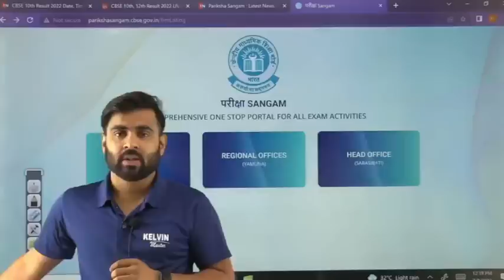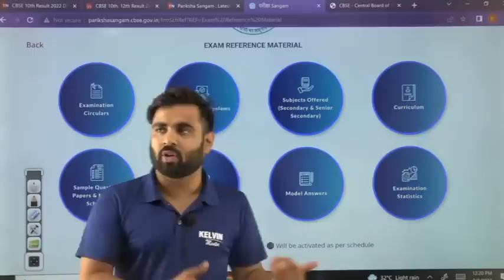Class 10 Result 2022 क्या नई Website पे आयेगा ? Pariksha Sangam | Sachin Sir | Kelvin